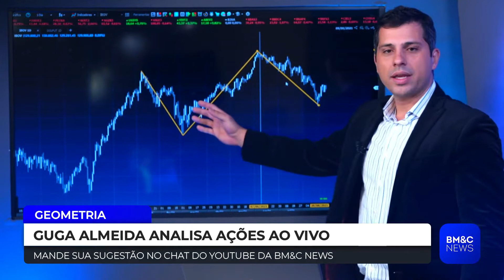IBOV: O que esperar do Ibovespa? Guga Almeida analisa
Guga Almeida analisa Ibovespa (IBOV), nesta segunda-feira (30).